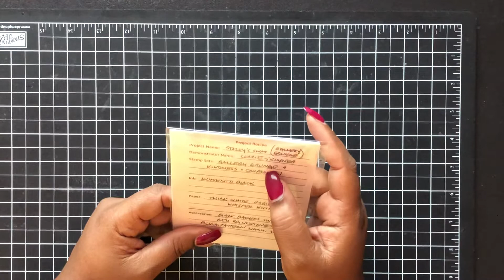Annual STAMPIN UP Catalog Swap Cards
Thank you for joining me as I share cards I received from a recent swap.